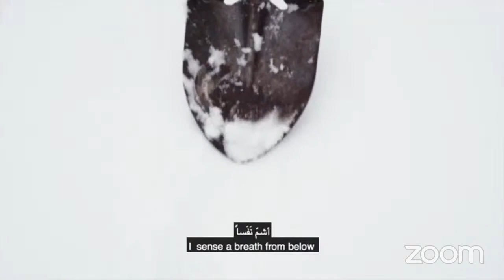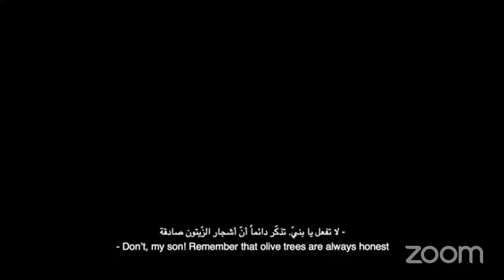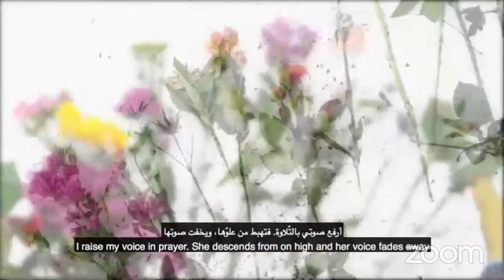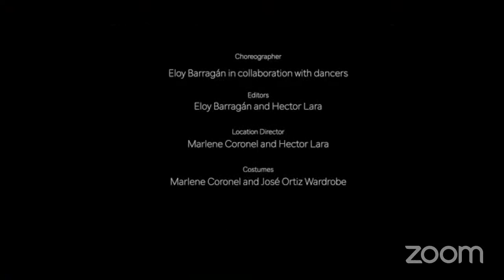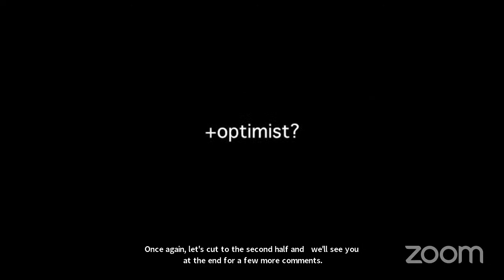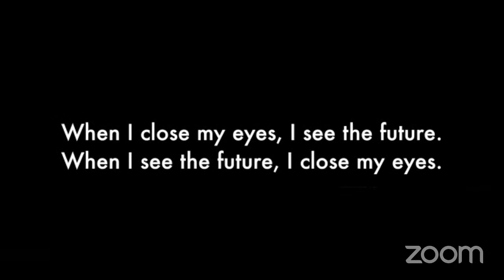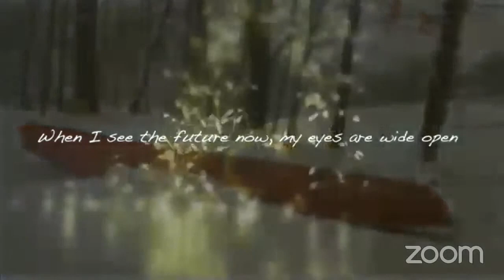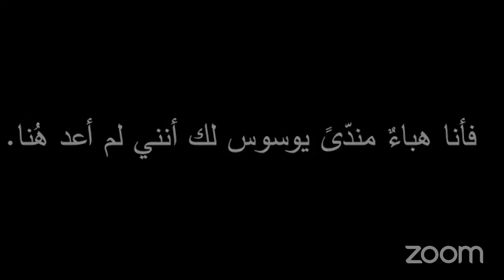Eyes Closed Eyes Open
International Writing Program / Department of Dance: Eyes Closed Eyes Open

As we strive toward ideals of justice and equity, diversity, and radical inclusion, we find ourselves in a precarious moment, pulled simultaneously by hope and trepidation, seeking possibility while recognizing the threats that stand in our way. This duality is reflected in the prompt given to writers and dance-makers for their collaboration: when I close my eyes, I see the future / when I see the future, I close my eyes.

As a contribution to this Art and Social Justice series, the longstanding collaboration between the International Writing Program and the UI Department of Dance will result in a virtual concert of works. Brief moments of live commentary and audience talk-back will frame the virtual viewing of these premieres. The performance prompt was inspired by the title of an exhibition featuring the Egyptian artist Heba Y. Amin’s multimedia work.